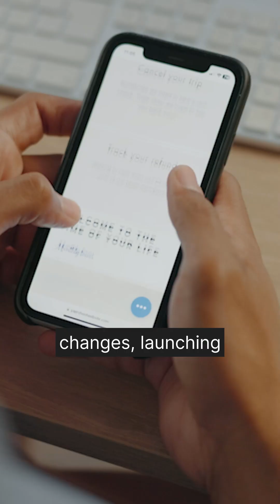What is penetration testing, and why does it matter? 🔐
Our Security Engineer Maria answers 3 quick questions to help you understand how pen testing protects your business.